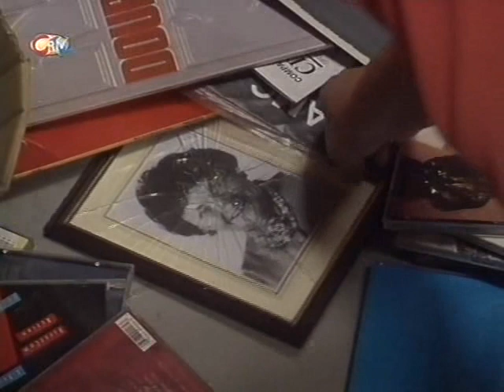Children's Ward - Series 11 Episode 6 (1)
British TV series set in a Children's Ward.